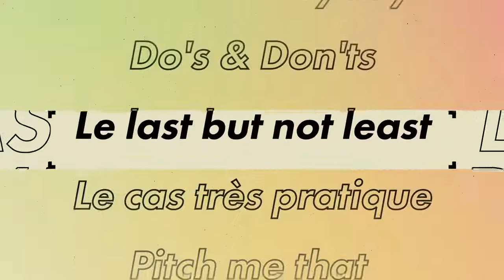Unlocked x klesia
L'émission qui aide les jeunes diplômés à préparer leur avenir professionnel et trouver leur voie !